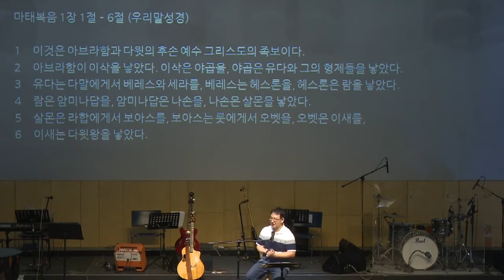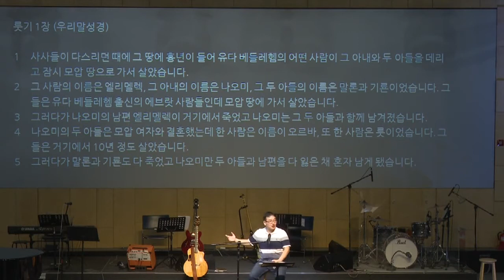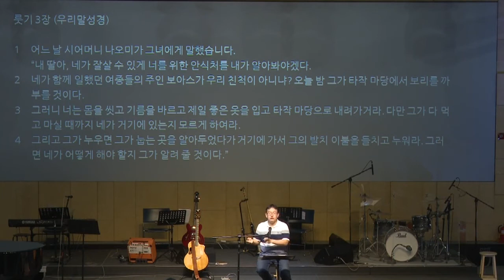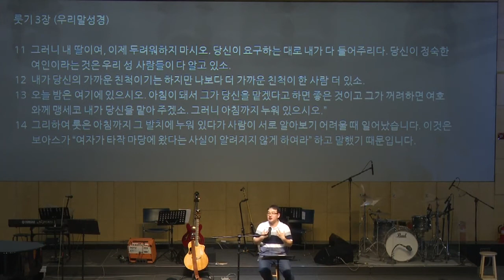190512 잊혀진 그대의 이름1 룻 _이정도